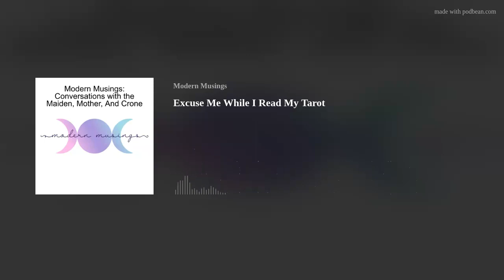Excuse Me While I Read My Tarot - November 5, 2021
Christen shares a one-card reading from our first podcast recording date.